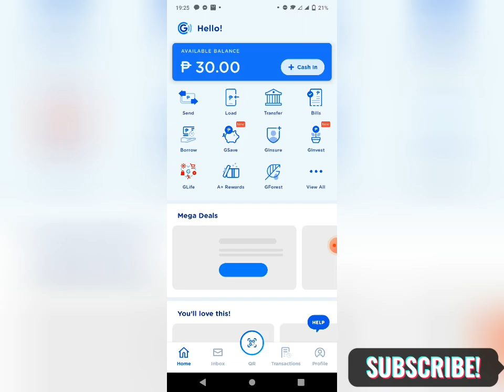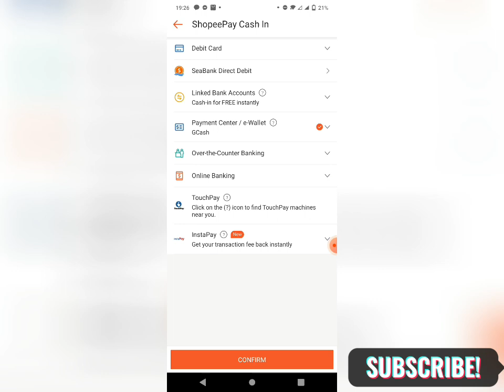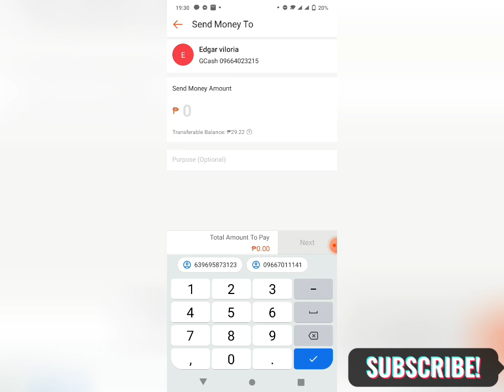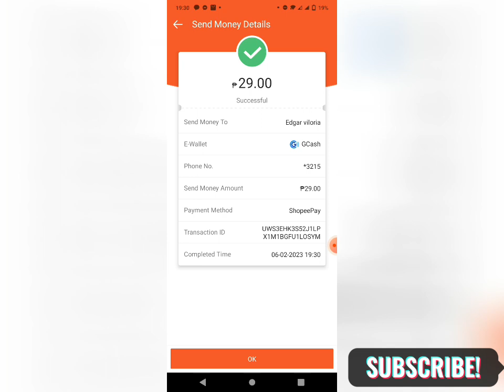PAANO MAG WITHDRAW NG BALANCE SA GCASH KAHIT HINDI VERIFIED ANG ACCOUNT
Thank you again & God Bless!
OTHER TUTORIALS YOU CAN WATCH:

PAANO MAG RETURN AT MAG REFUND NG ITEM SA SHOPPE NG LIBRE? STEP BY STEP TUTORIAL 2022